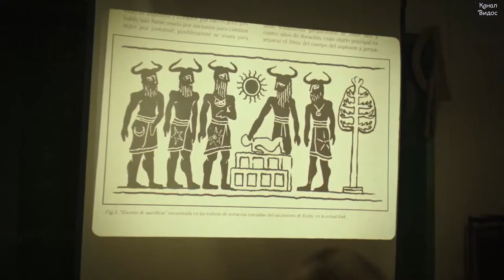Уиджи Проклятие Вероники — Русский трейлер #2 2018#1